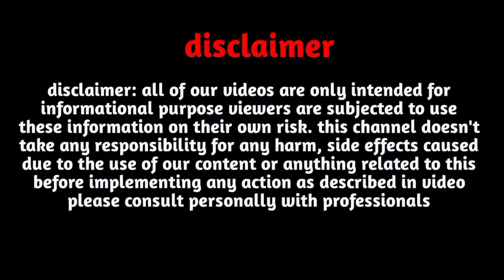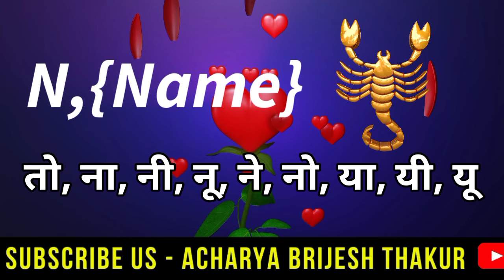N,नाम वाले|N,Name 2024|Vrishchik Rashi 2024|वृश्चिक राशिफल 2024|Vrishchik Rashifal2024 in Hindi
N,नाम वाले|N,Name 2024|Vrishchik Rashi 2024|वृश्चिक राशिफल 2024|Vrishchik Rashifal2024 in Hindi|Scorpio

Follow us-